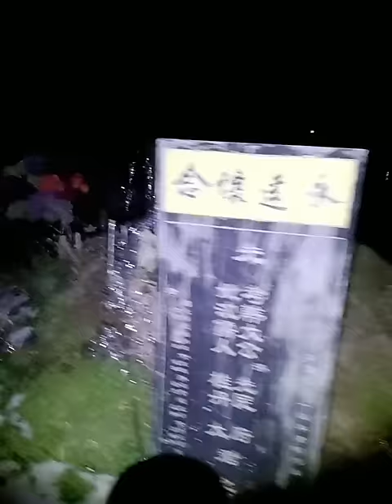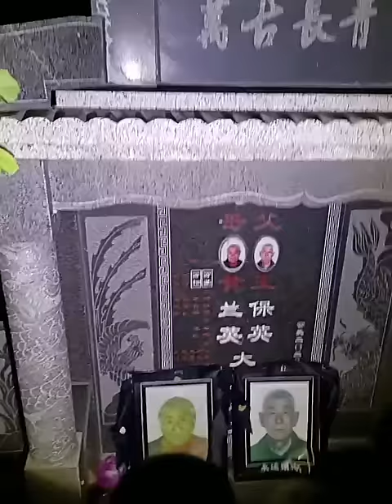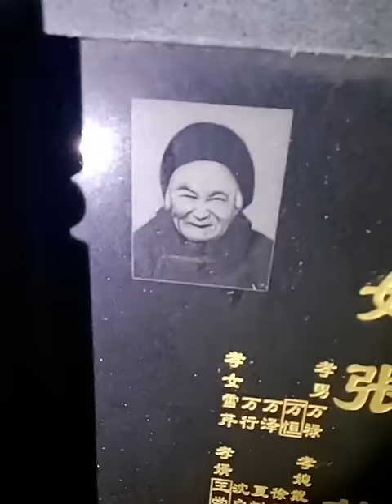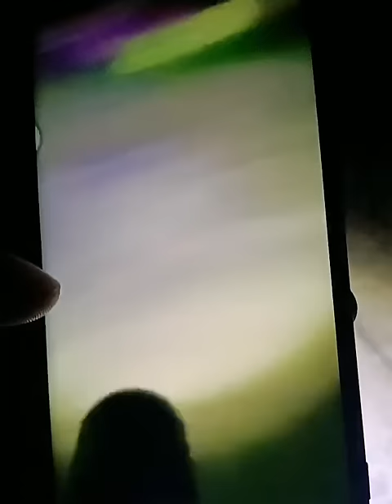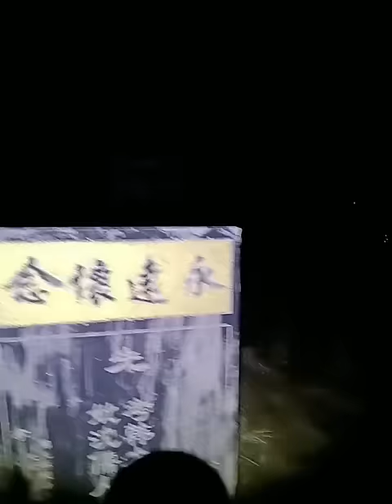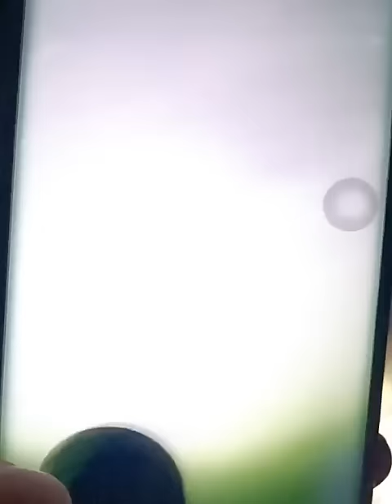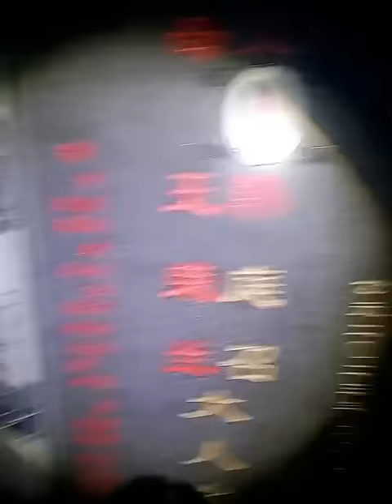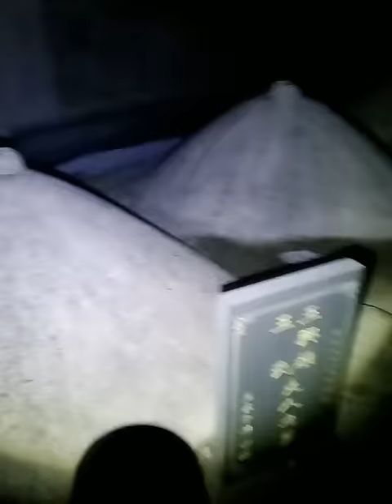遇鬼攔路 墓地靈異探險 20240302